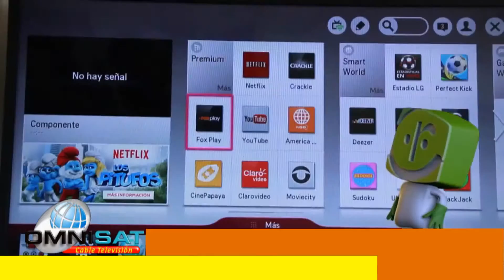SPOT INTERNET OMNISAT 3